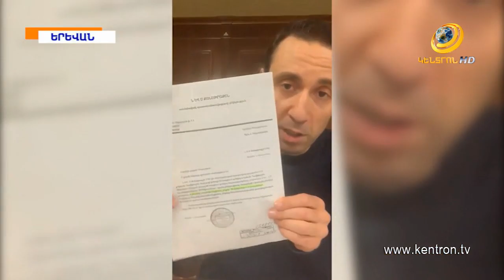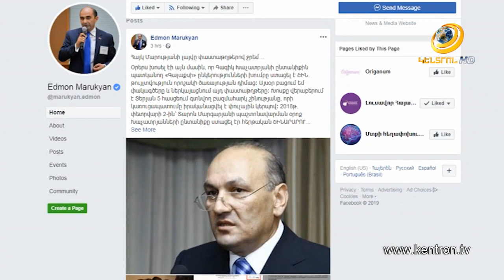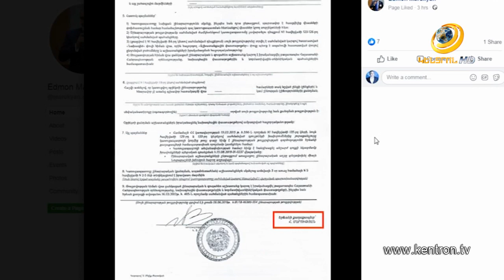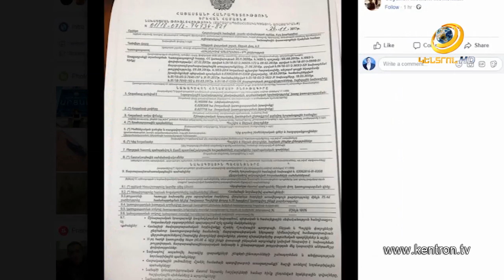Հայկ Մարությանի լայվը՝ համացանցային թեժ «մարտերի» պատճառ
Չնայած Հայկ Մարությանը Ֆեյսբուքի ուղիղ եթերում պատասխանեց իր և քաղաքապետարանի հասցեին հնչող մեղադրանքներին, այդուհանդերձ, Երևանի քաղաքապետարանի շուրջ բարձրացված աղմուկը չի մարում: Մարությանը ապատեղեկատվություն համարեց քաղաքին նվիրատվություն արած ընկերություններին արտոնություններ տալու վերաբերյալ բոլոր խոսակցությունները, ներկայացրեց բազմահարկ շենքերի կառուցման թույլտվության վերաբերյալ տարբեր փաստաթղթեր՝ փորձելով հիմնավորել, որ կառուցապատողները դրանց դիմաց քաղաքին ոչինչ չեն նվիրել: Մարությանի ելույթը, սակայն, ոչ միայն չփարատեց հնարավոր կոռուպցիոն զարգացումների մասին շատերի կասկածները, այլև առիթ դարձավ համացանցային թեժ «մարտեր»-ի: